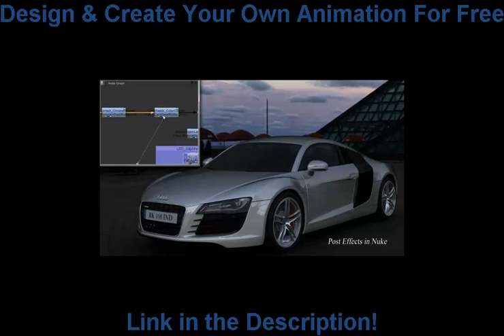Audi R8 Render Car ANimation 2014 Project